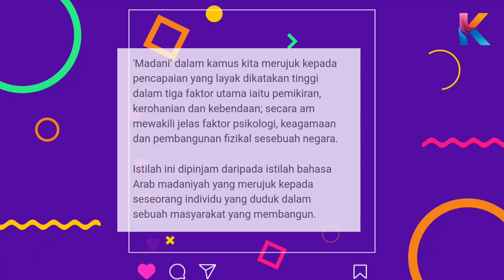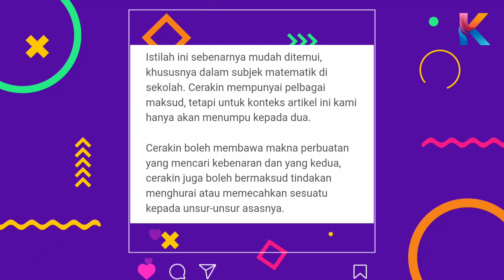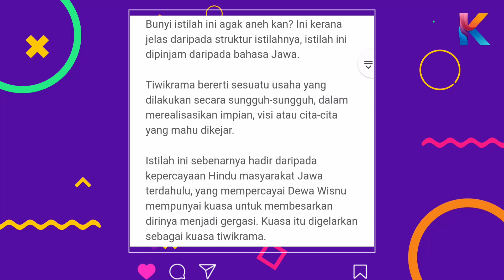6 Perkataan Sastera Paling Pupular Digunakan PMX